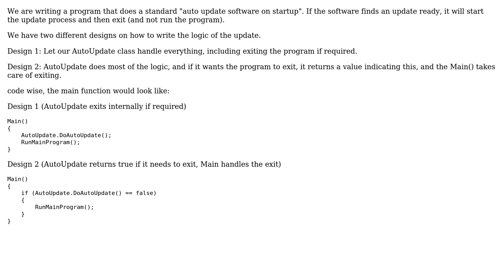Software Engineering: Objected oriented application exit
With thanks & praise to God, and with thanks to the many people who have made this project possible! | Content (except music & images) licensed under CC BY-SA | Music | Images & others | With thanks to user Ryan Hayes user David and the Stack Exchange Network Trademarks are property of their respective owners. You are responsible for your own actions.